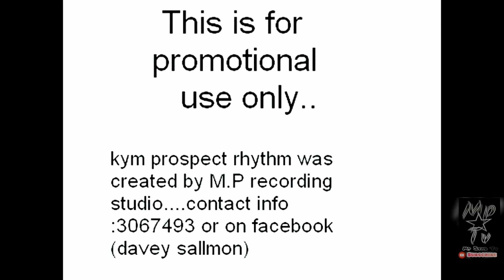Flawless ft Cashwyane, Krazi & Dave_omarz _ Kym prospect rhythm_ Official promotion video_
This is a Mps Records production ORIENTAL riddim and video